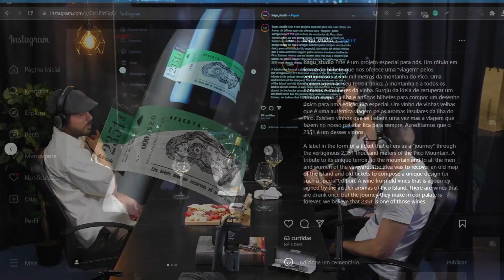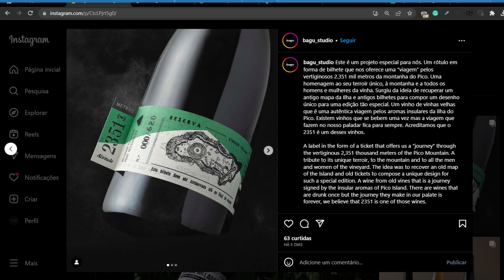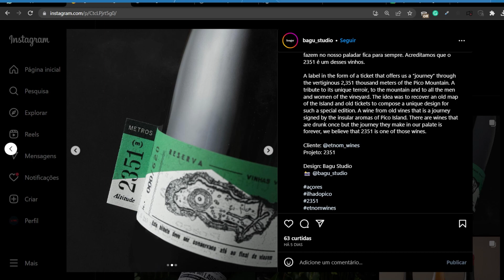meia rolha cast - O seu podcast vínico semanal. S02E07 - Bernardo Monteiro (Designer de Vinhos)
"Os produtores começam já devagarinho ter isto em conta..." Monteiro, Bernardo

Bem vindos a mais um episódio do Meia Rolha Cast, hoje vamos ter a presença de um grande Designer de Vinhos, e agora a pergunta, o que este profissional faz exatamente ? venha conosco que o Sir Bernardo Monteiro, vai contar exatamente o que ele faz e também um pouco da história da Bagu Studio.

Dá o Play e fica conosco para mais este grande episódio.

Esperamos que gostem e por favor não esqueçam de deixar seu like, comentar, partilhar este vídeo e subscrever ao nosso canal, qualquer atitude dessas nos da muita força e nos ajuda imenso a crescer.

Obrigado, boas provas e bom vídeo.

- O néctar bebido:
Quinta de Santiago, Alvarinho 2020, Vinhos Verdes

- A mesa:
Diogo Frade @drfrade @meiarolha
Daniel Branco @danibranco91 @mywines21
Pedro Neves @o_pn86

- Parceria:
VirguWines

- Realização:
Gestão de Lives Produção de eventos

Seja um apoiador deste projeto, entre em contato.